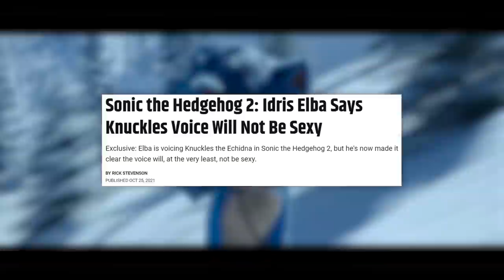Sonic the Hedgehog 2 is an Adequate '90s Family Movie | Review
Darren Mooney reviews Sonic the Hedgehog 2 for The Escapist.